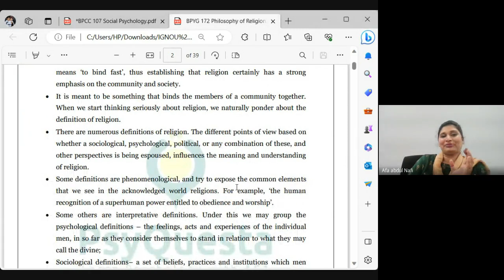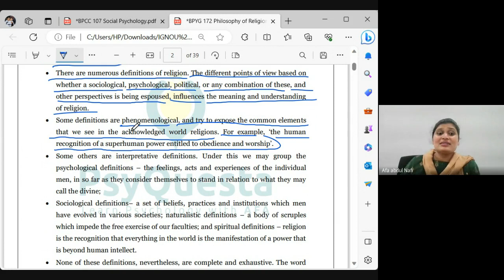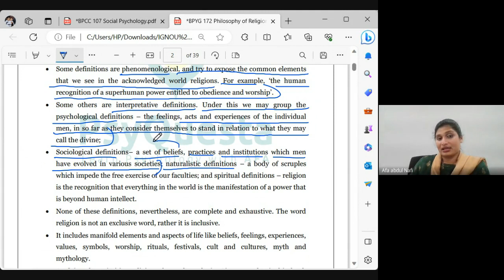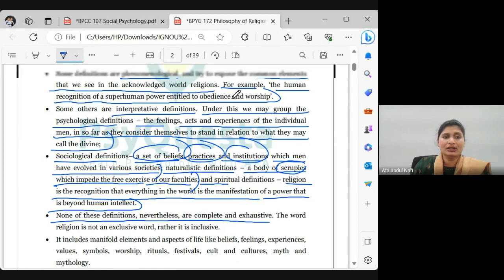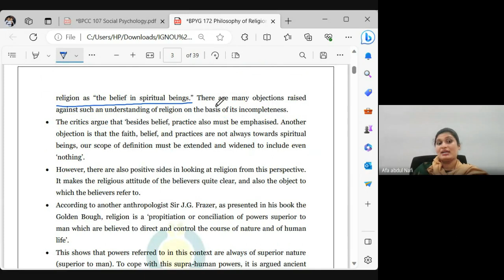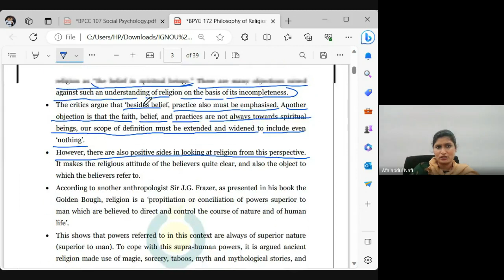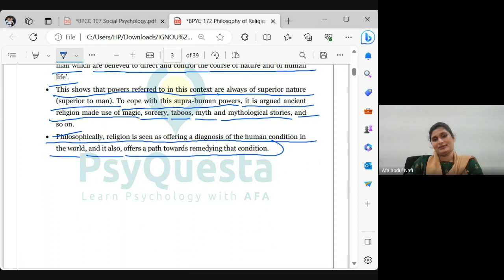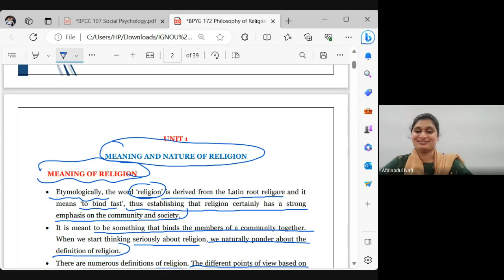IGNOU BA Psychology Honors 1st year| BPYG 173: Philosophy of Religion: Part 1 | PsyQuesta |Malayalam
ഇനി IGNOU BAPCH, BA Psychology  പഠനം  പ്രാക്ടീസിങ്ങ് സൈക്കോളജിസ്റ്റിന്റെ കൂടെ ആയാലോ??

Classes Conducted By: Afna Abdul Nafi, Chief Psychologist
                                          AFA'S Wellness, Purakkattiri, Kozhikkod

സൈക്കോളജി രസകരമായി പഠിക്കാം
ഒപ്പം ഉയർന്ന മാർക്കും നേടാം..

BAPCH 1st year, 2nd year & 3rd year Admission Started
Please Contact

6 വർഷത്തിലേറെയായ് കാലിക്കറ്റ്‌ യൂണിവേഴ്സിറ്റി വിദ്യാർത്ഥികൾക്കൊപ്പവും 2 വർഷത്തോളമായി IGNOU Degree PG വിദ്യാർത്ഥികൾക്കൊപ്പവുമുള്ള PsyQuesta നിങ്ങൾക്കായി ഒരുക്കുന്നു
FREE ORIENTATION PROGRAMME

സൈക്കോളജിയെ അറിയാം PSYQUESTA യോടൊപ്പം

IGNOU BA & MA Psychology Full Syllabus Class & Study Materials

For free study material download PsyQuesta App from Playstore

Hi, dear students,,, PsyQuesta Offers you

💎 complete live classes of 8 subjects including Elective papers

💎 Recording classes of live sessions till you clear your exams

💎 complete study materials

💎 personal mentorship

💎 assignment assistance

💎 exam preparation

💎 counseling for examination

💎 revision & practice exams

💎 psychology practical exam   assistance

💠 Study Materials
💠Webinars
💠Lab exam guidance
💠Research Assistance
💠Career Counselling